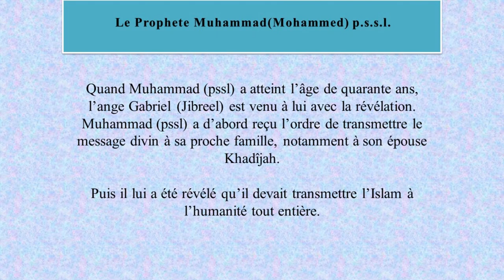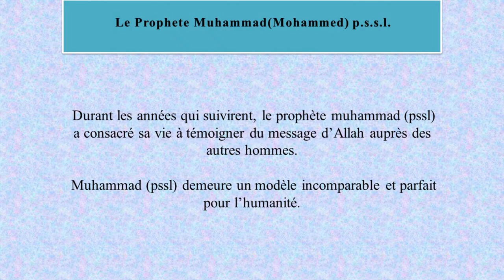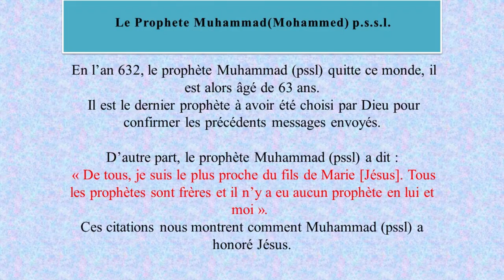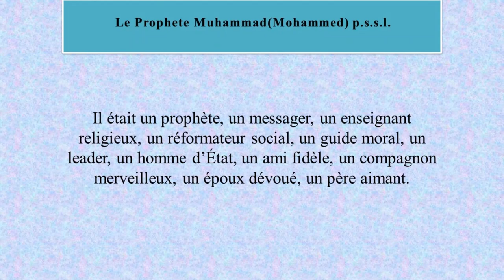Le Prophète Mohammed ﷺ l Par Fr Zayd Imamane